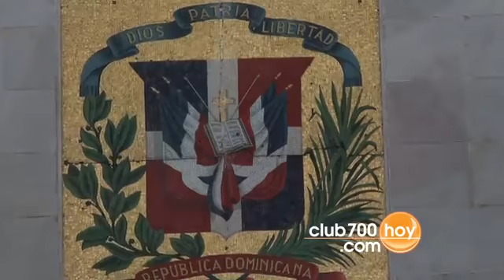La Biblia | SÍMBOLO DE REPÚBLICA DOMINICANA Y MÉXICO